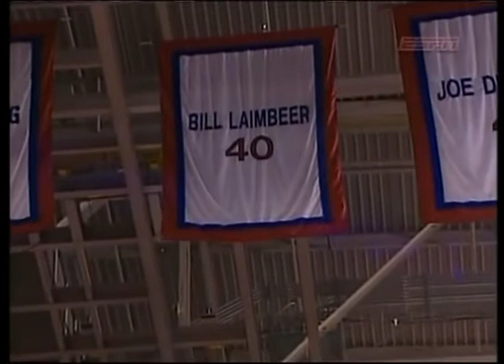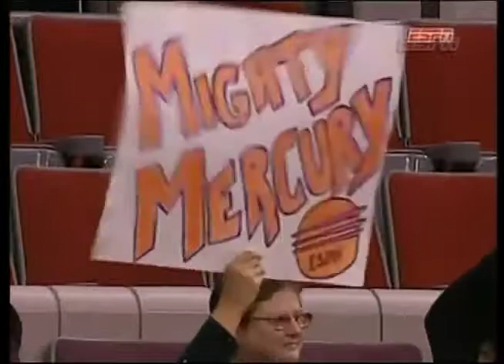2007 WNBA Finals Game 5 Mercury @ Shock